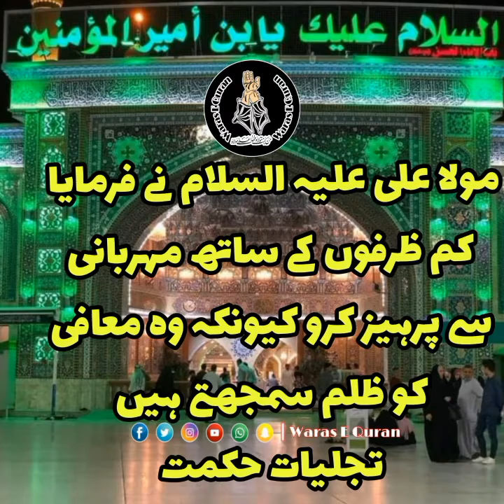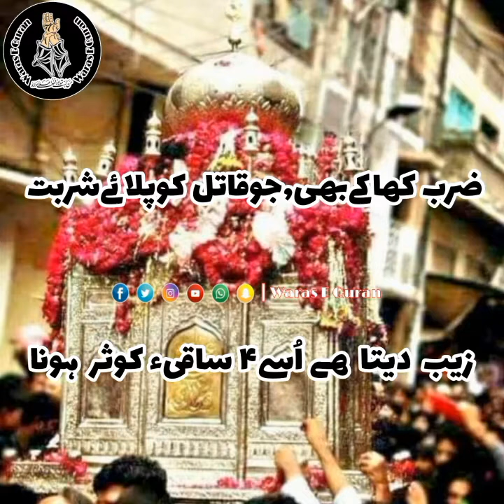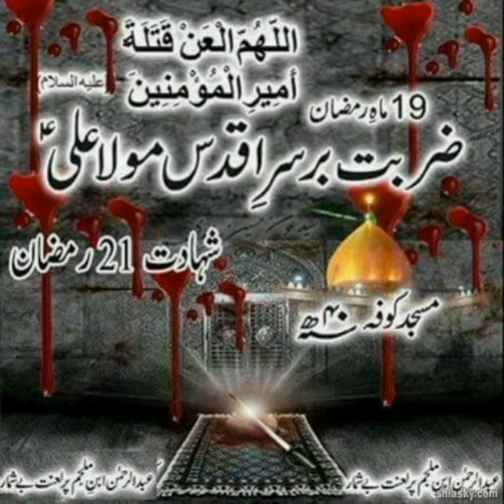19 Ramzan ll Shab e Zarbat Mola Ali as ll Shahdat Imam Ali as ll Full Decomentry ll Waris E Quran